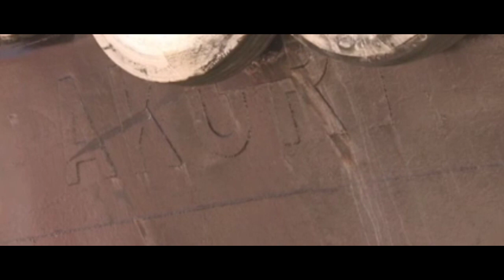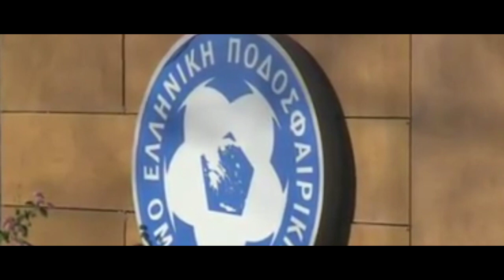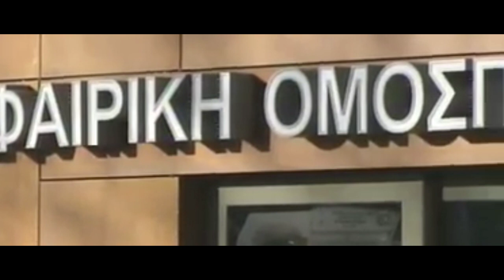The Premier League Team Owner Accused Of Drug Trafficking |True Crime | Nottingham Forest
The scandal behind newly promoted Nottingham Forests owner Evangelos Marinakis who has been accused of drug trafficking, match fixing domestic terrorist attacks bribery and assassinations